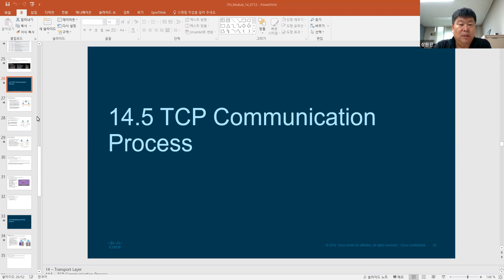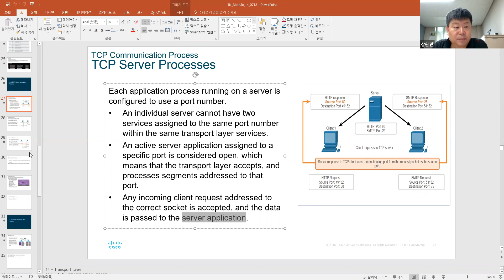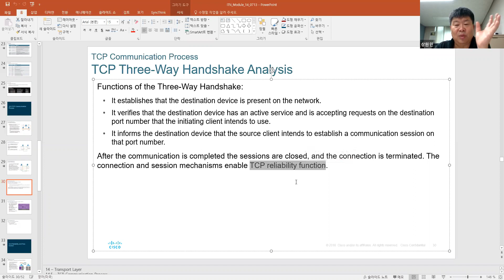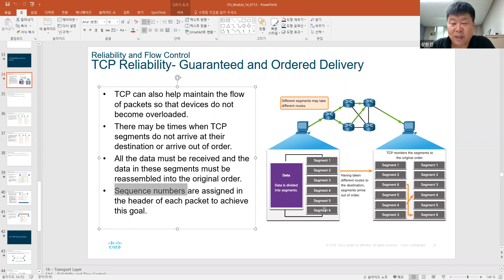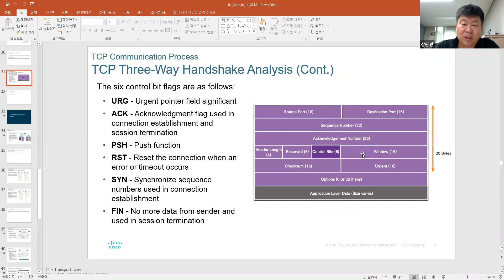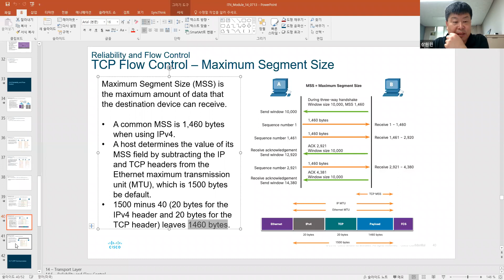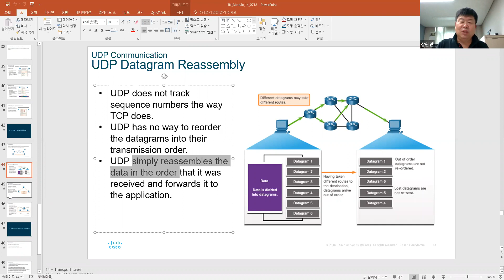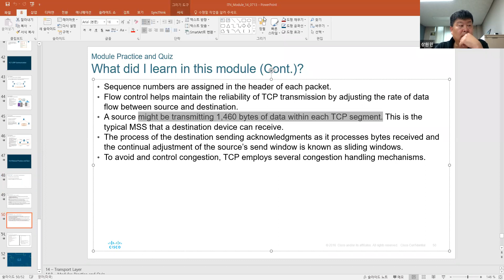ITN Module 14-2